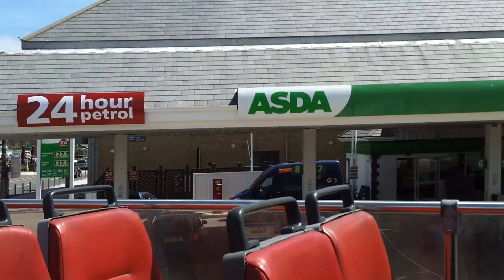Brighton - Sightseeing - 1st time in the beach for over 14 years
30/06/2012, Beach on Saturday.